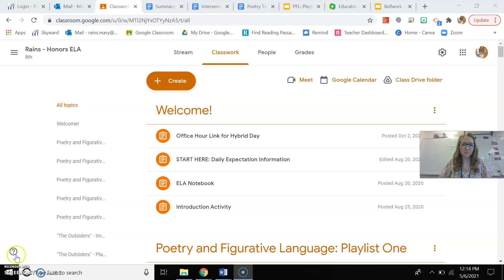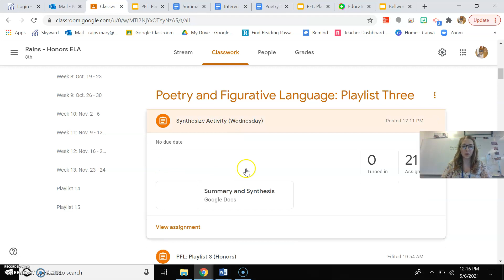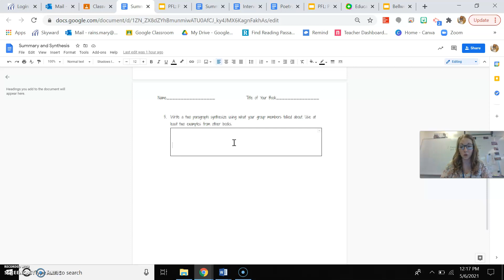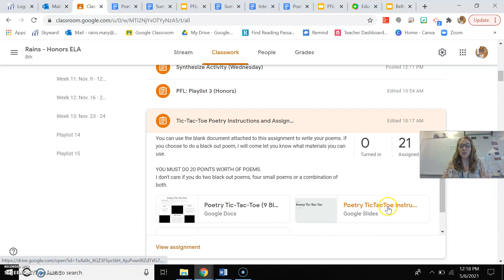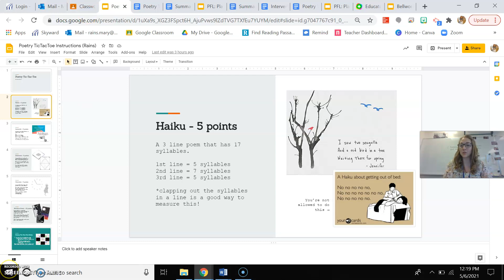PFL: Playlist 3 (Honors)